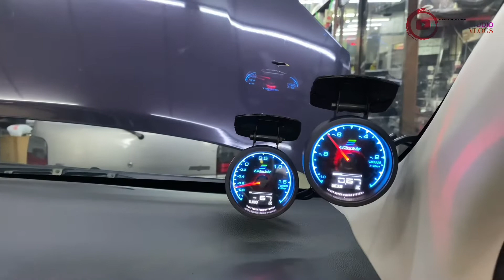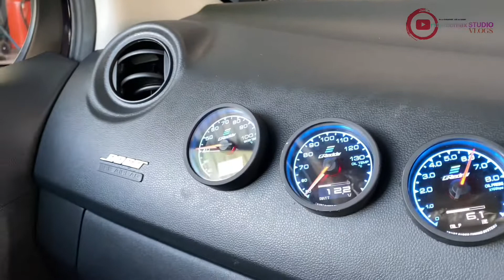Vlogs Sat Ubah Sana Sat Ubah Sini @ Meter Kesihatan Jentera Anda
Greddy 5 beradik